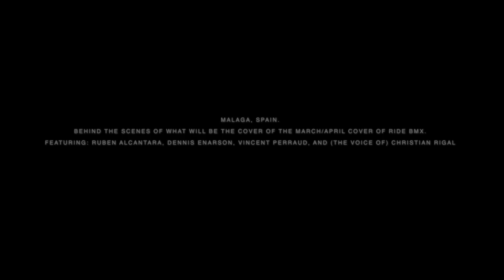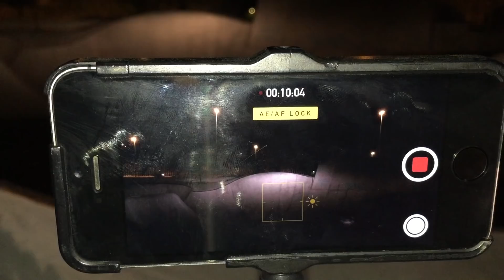A MOMENT IN BMX - RUBEN ALCANTARA & DENNIS ENARSON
As a compliment to the all-encompassing video we posted yesterday, I went ahead and put together this rather awesome timeline of what Ruben Alcantara, Dennis Enarson, Vincent Perraud, and Christian Rigal went through to get their photo. As Ruben states it, as everyone was eating burritos from Taco Bell in sunny SoCal, they were out putting in work to make it happen. And obviously their hard work paid off, as Vincent scored the cover with his amazing photo. Again, thank you to everyone involved!